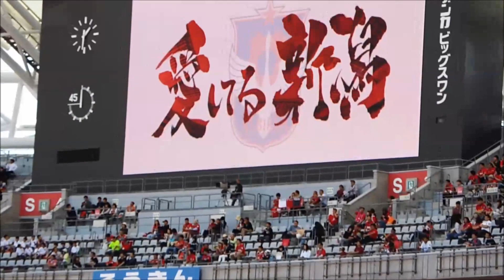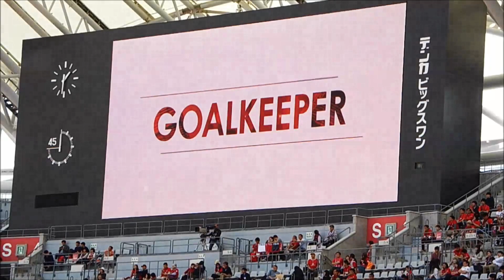2017年5月14日 第11節 アルビレックス新潟vs浦和レッズ スタメン発表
2017年5月14日 第11節 アルビレックス新潟vs浦和レッズ

May 14, 2017 J1 11th sec Albirex Niigata vs Urawa Reds